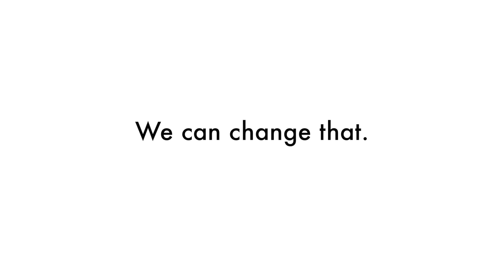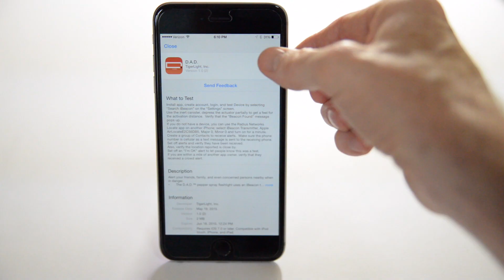#1 Rated TigerLight® D.A.D.™ (Defense Alert Device)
Mission: Stop Violence